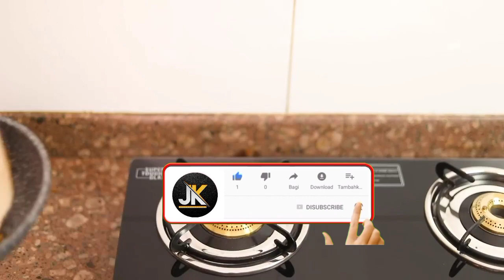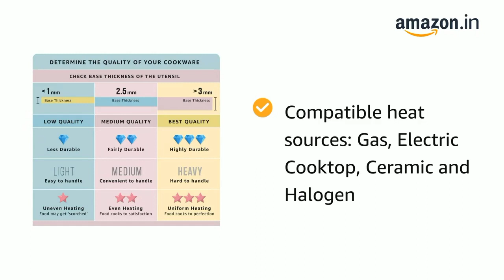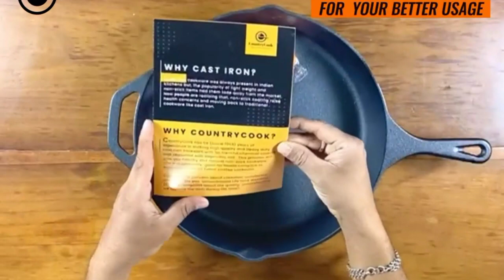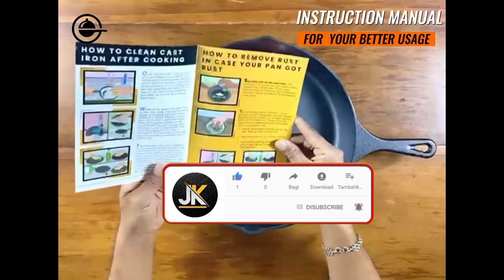best frying pan in india | best frying pan non stick | best frying pan 2023 | best frying pan kent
Hawkins 26cm (1809)
Tefal 28cm (1184)
Kent 26cm (1869)
Carote 28cm (1399)
Countrycook 30cm (2089)

Great discount offer in LARGE appliances
Great discount offer in MOBILE
Great discount offer in sports & fitness
Great discount offer in computer & accessories
Great discount offer in electronic

best way to cook prawns in a frying pan
best way to cook a steak in a frying pan
how to cook the best steak in a frying pan
best way to cook ribeye steak in frying pan
best ceramic frying pan
best way to cook burgers in frying pan
best camping frying pan
best way to clean frying pan
best way to cook scrambled eggs in frying pan